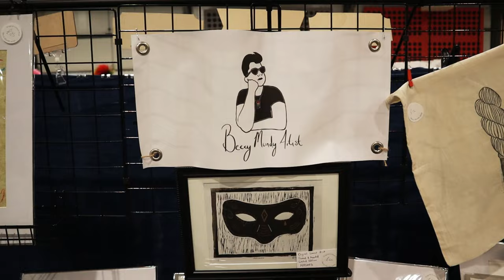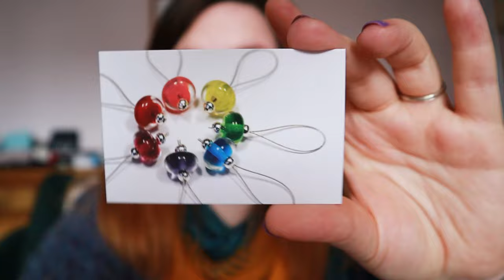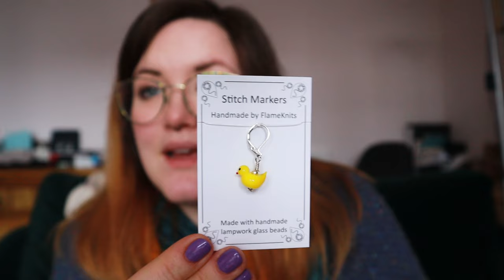East Anglia Yarn Festival 2024 Vlog and Haul (Plus BIG NEWS!) ¦ The Corner of Craft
East Anglia was last weekend and it was so much fun! I had a great time seeing my friends, as well as making new ones. It was a very busy weekend, with tickets outselling any previous year, and I'm so proud of the work that Laura put into the show to make it the success that it is.

EAYF 2025 is the 15th & 16th March 2025, so pop it in your calendar!

Use code CRAFTEA to claim your FREE tea samples with your order! (One use per customer)

00:00 video begins
00:53 BIG NEWS
04:52 EAYF set up day
07:51 First day of show
14:54 Second day of show
18:17 Haul time!